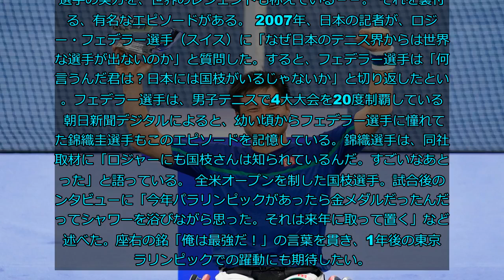国枝慎吾選手、全米OP車いす部門で優勝。レジェンドも絶賛、これまでの軌跡を追った。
テニスの全米オープン車いす部門の男子シングルスで、5年ぶり7度目の優勝に輝いた国枝慎吾選手。スイスのフェデラー選手が、かつて記者からの問いに「日本には国枝がいるじゃないか」と返し、実力を絶賛したエピソードは有名だ。国枝選手、どんな人なの？9歳の頃に脊髄腫瘍を発病し、車いすで生活するようになった。2年後、母の勧めで車いすテニスと出合った。 高校時代から国内で活躍し、海外遠征も経験するようになる。ジュニアや車いすテニスの担当コーチである丸山弘道氏から指導を受けるようになった。  ■4大大会を制覇。車いすテニス史上初 世界の大会で次々にトップを奪い、実力を見せつけた国枝選手。 斎田悟司選手とペアで挑んだ2004年のアテネパラリンピックでは、ダブルス金メダルを獲得した。2007年にはアジア初の世界チャンピオン、車いすテニス史上初となる年間グランドスラム（当時の4大大会制覇）を達成。 年間グランドスラムは過去5回獲得している。2008年の北京、2012年のロンドンパラリンピックで、いずれもシングルス金メダルに輝いた。■フェデラー選手「日本には国枝がいる」 国枝選手の実力を、世界のレジェンドも称えている－－。 それを裏付ける、有名なエピソードがある。 2007年、日本の記者が、ロジャー・フェデラー選手（スイス）に「なぜ日本のテニス界からは世界的な選手が出ないのか」と質問した。すると、フェデラー選手は「何を言うんだ君は？日本には国枝がいるじゃないか」と切り返したという。フェデラー選手は、男子テニスで4大大会を20度制覇している。 朝日新聞デジタルによると、幼い頃からフェデラー選手に憧れていた錦織圭選手もこのエピソードを記憶している。錦織選手は、同社の取材に「ロジャーにも国枝さんは知られているんだ。すごいなあと思った」と語っている。 全米オープンを制した国枝選手。試合後のインタビューに「今年パラリンピックがあったら金メダルだったんだなってシャワーを浴びながら思った。それは来年に取って置く」などと述べた。座右の銘「俺は最強だ！」の言葉を貫き、1年後の東京パラリンピックでの躍動にも期待したい。